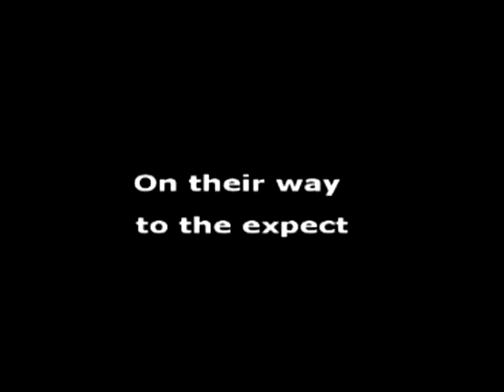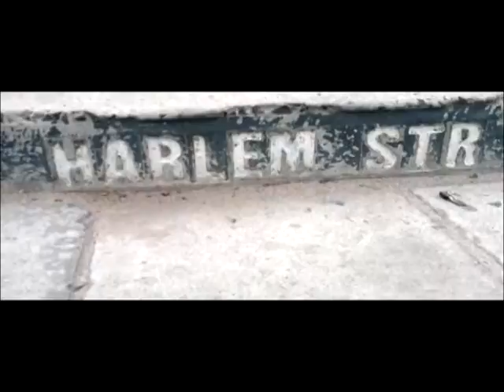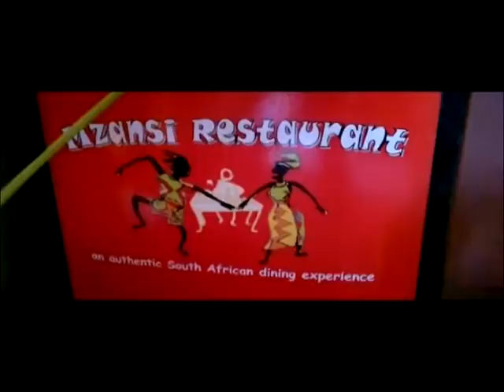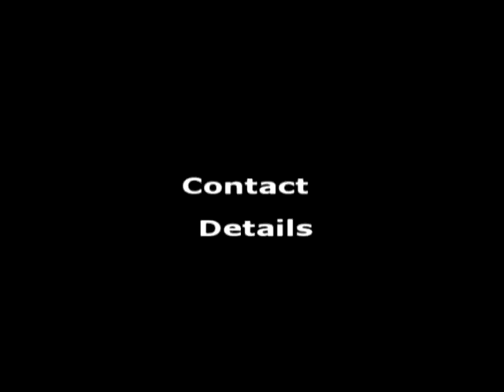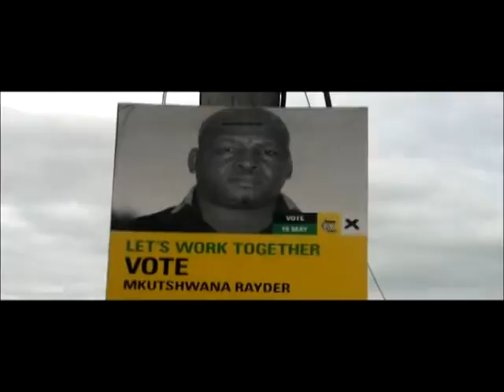Episode 4 without Adds